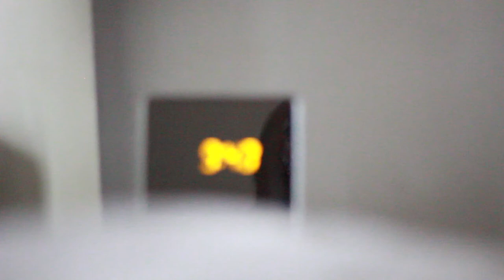A Day in the Life [VEDA 09]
VEDA Day 9: A Day in the Life